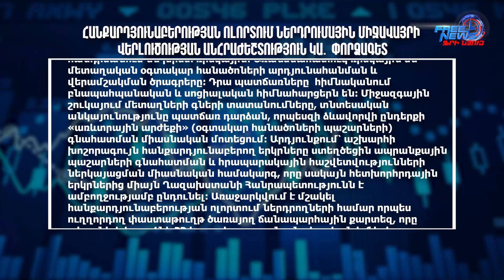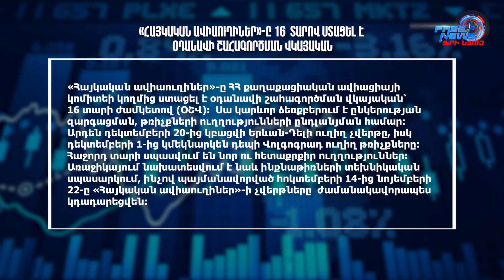Տարադրամի փոխարժեքը. 15.10.2024